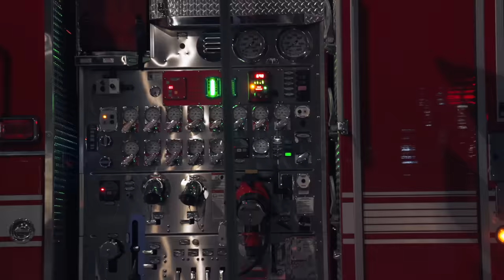DDE's Flame Spitting SVJ + Widebody Ferrari 488 [4K]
THE BEST SOUNDING CAR I HAVE EVER FILMED. This Lamborghini Aventador SVJ is no joke with its full Gintani exhaust/tune. Its been one of my aspirations for years to work with with DDE, and it was all I expected it to be! nothing ever goes to plan on shoots, that gets 10x worse when Damon and Dave are involved lol. Im aware the footage is kinda dark.. im an idiot and left my CPL (basically sunglasses for your camera) on my lens which made my camera work extra hard for the little light we even did have.. live and learn! I hope DDE will give me a chance to redeem myself haha

If you use my footage for YouTube, please put my link as close to the top of the desc as possible. PLEASE link my original video that you got the footage from, in an end card.
This is crucial, and I will remove your video if I see it without any credit at all.
The more views/exposure I get, the more cool stuff I can film, and the more you can take! lol